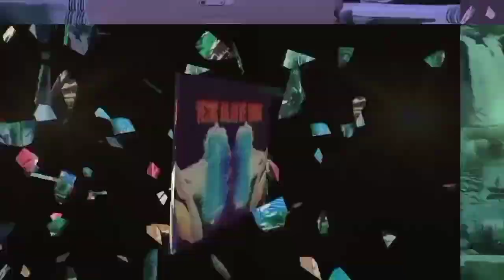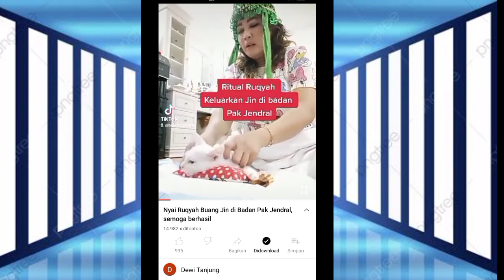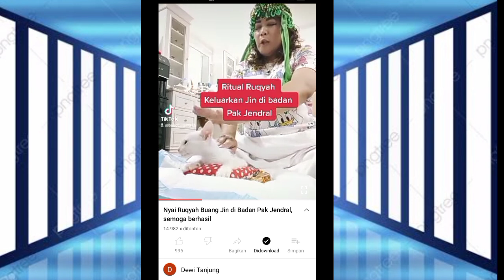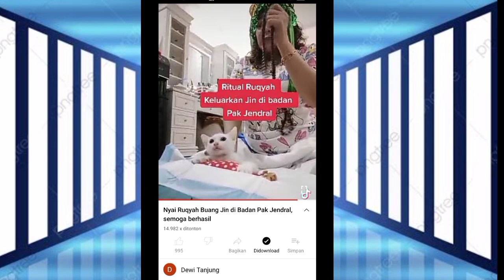Wihhh, Ngeri kali bah, Nyai kali ini buat Ruqiah untuk Pak Jendral..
Shalom...
puji Tuhan teman² atas doa dan dukungan kita semua... akhirnya pak Ferdi sambo ditetapkan sebagai tersangkah dan terancam hukuman mati...